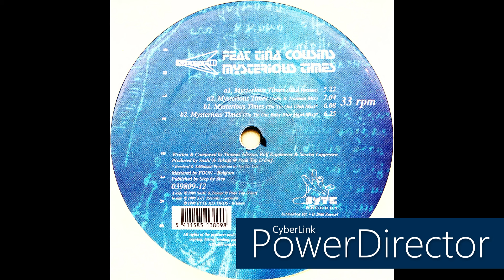Sash! feat. Tina Cousins • Mysterious Times (Tin Tin Out Baby Blue Hard Mix) (1998)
Sash!
Members: Ralf Kappmeier, Sascha Lappessen & Thomas Lüdke
Profile: SASH! is a German dance music project that has existed since 1995. Head of the group is the DJ Sascha Lappessen, who also appears mostly in the music videos. Their most commercially successful title was Ecuador; the largest chart sequence was in the UK.
The name Sash! is a group collective name for the singles and albums released, though it has also been adopted by Sascha as his DJ stage name as well.

Tina Cousins
Profile: English singer-songwriter and former fashion model.
She was born 20 April 1971 in Leigh-on-Sea, Essex, England, UK.

Label: Byte Records
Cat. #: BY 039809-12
Format: Vinyl, 12", 33 ⅓ RPM
Release date: 1998
Country: Belgium